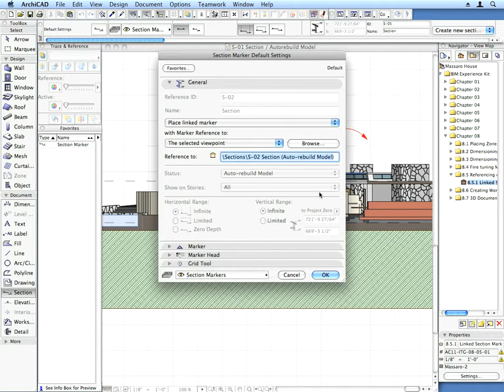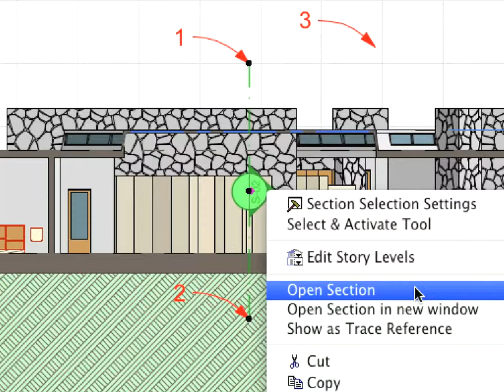ArchiCAD BIM ITG Chapter 08_05 (VID_0272)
The Graphisoft ArchiCAD Building Information Modeling Experience Kit - Chapter 8 Creating documentation, Step 5 Referencing other sections
Attribution: Graphisoft Ⓡ